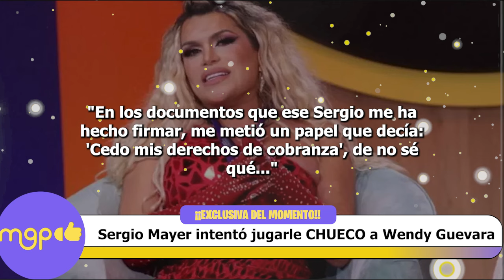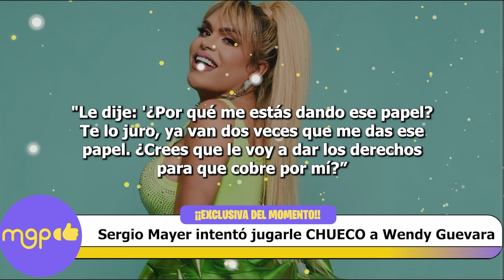Sergio Mayer intentó jugarle CHUECO a Wendy Guevara.